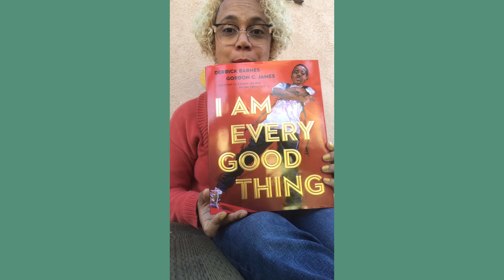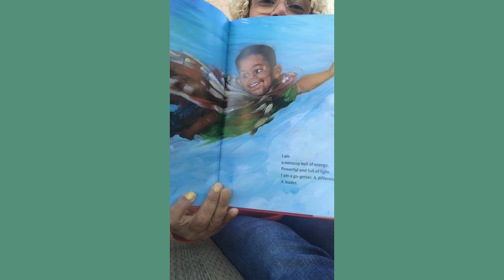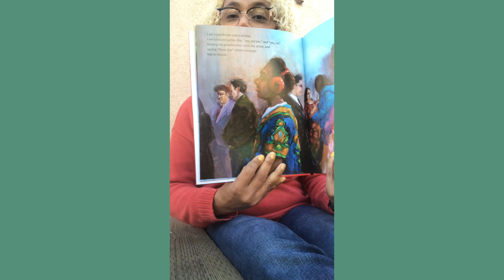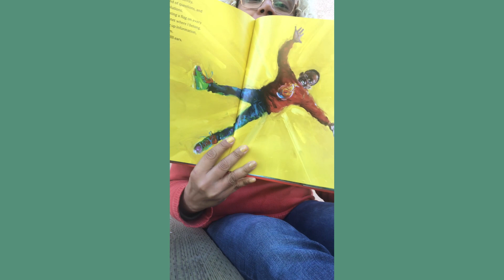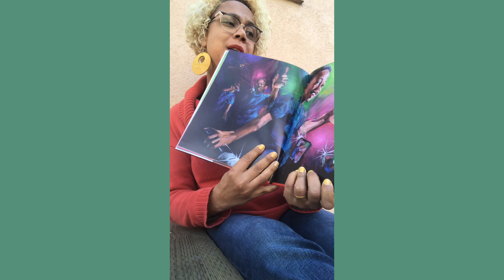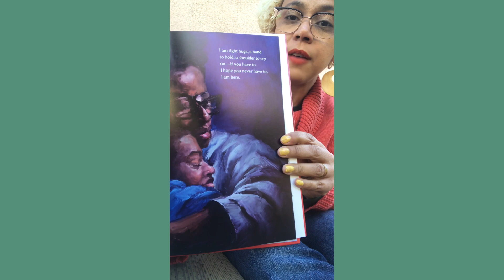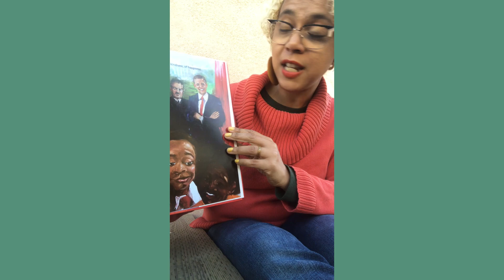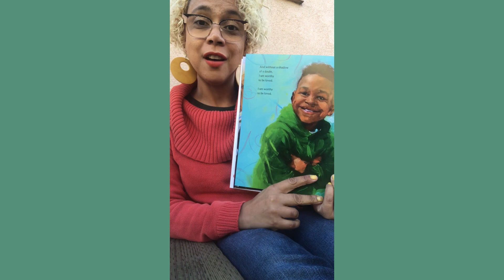I Am Every Good Thing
Teacher Yavanna reads "I am Every Good Thing"

Written by Derrick Barnes
Illustrated by Gordon C. James
Published by Penguin Random House, September 1, 2020.

This book is a celebration of black youth, full of joy and jubilation.